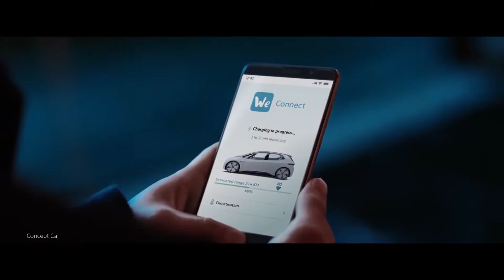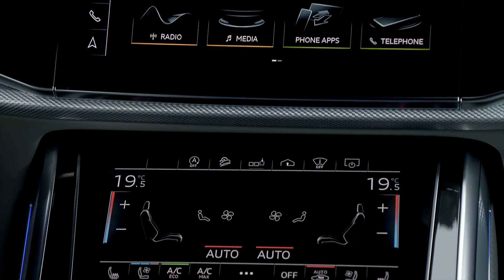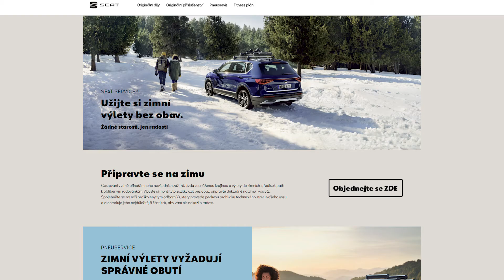Minuta z Porsche - 31. díl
Přinášíme vám aktuální novinky ze světa značek Volkswagen, Audi, SEAT a Volkswagen Užitkové vozy.